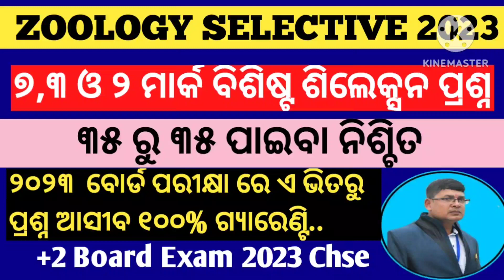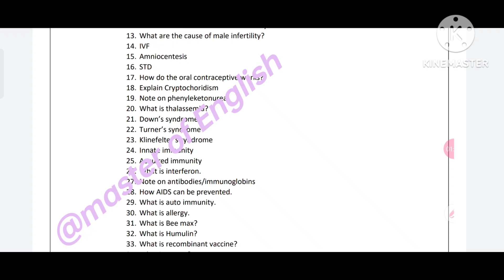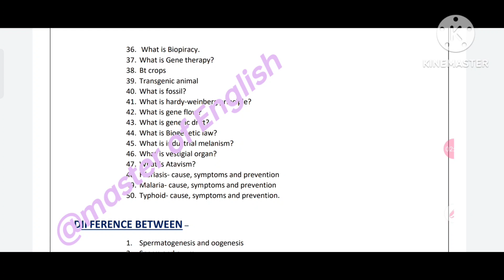Zoology selection question 2023 ll7,3 & 2 marks selection question zoology ll +2 board exam 2023 ..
This is an informational video on the 7 ,3 &2 marks selection question of +2 2nd year zoology for +2 board exam 2023 chse odisha .it deals with the  complete selection question from zoology.. .